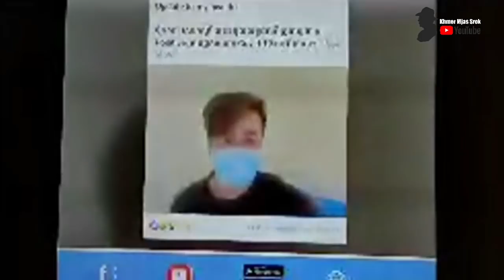ទ្រាំនឹងពត៌មានបំពុលលែងបានលោកស្រី ឱ វណ្ណឌីន ស៊ុត VOA ចំៗមុខតែម្ដង _ H.E. Dr. Or Vandine reacts to VOA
លោកស្រី ឱ វណ្ណឌីន ប្រតិកម្មទៅនឹងវិទ្យុ វីអូអេ ដែលចុះផ្សាយព័ត៌មានមិនពិតថា ក្រសួងសុខាភិបាលមិនបានពន្យល់បកស្រាយអំពីរឿងមនុស្សម្នាក់ស្លាប់ដោយជំងឺខូវីដ ប្រាប់ប្រជាពលរដ្ឋឲ្យបានដឹង ខណៈក្រសួងក៏ដូចជារូបលោកស្រីផ្ទាល់បានចេញមកពន្យល់យ៉ាងក្បោះក្បាយបកស្រាយចុះផ្សាយធ្វើការ Live ផ្ទាល់ភ្លាមៗជាមួយ BTV តាំងពីហេតុការណ៍ទើបតែបានកើតឡើងមកម៉្លេះ៕

H.E. Dr. Or Vandine reacted to VOA radio broadcasting false news that the Ministry of Health did not explain to the people to understand the epidemic events that are happening in Cambodia.